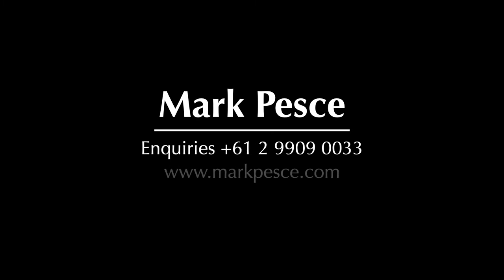What happens to telecoms in the post-Pandemic era of remote work?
The pandemic has shown us how important digital communications are, because the office is everywhere now,. Remote work is now going to be at least a quarter of the full time workforce.

This is going to be the decade of Telecom - not just because everyone's now got a smartphone, but because everyone is using these devices in new ways to work. We need to focus on how the telecom sector is going to be able to meet the needs of a workforce that has completely changed how it works.